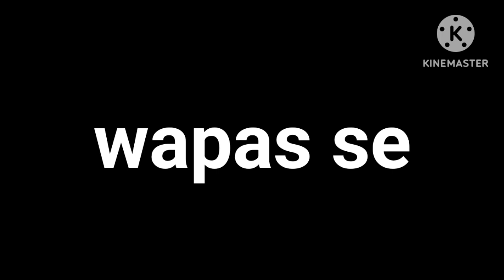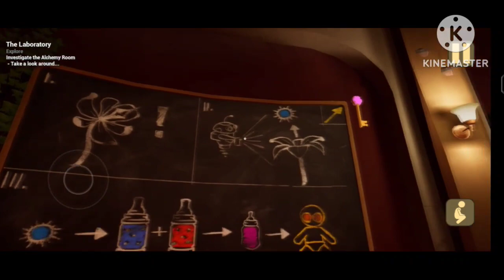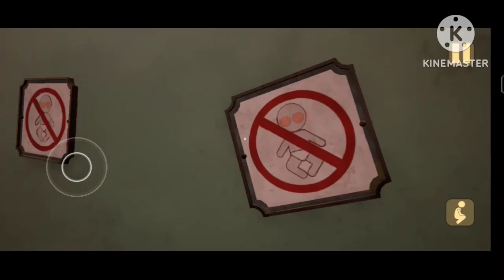Exploring the new world/baby in yellow gameplay in Hindi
Outro song provide by fat rat - game ka hi music le liya mene